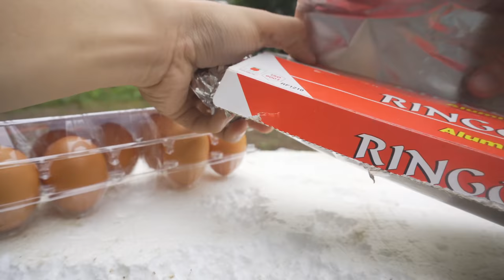Thử Làm Món Trứng Gà Luộc Sáp Nến | Ku Khoa Vlog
Đang dọn nhà thì thấy 1 đống Nến đã bị chuột gặm.. Nên  quyết định lấy số Nến đó để thử Làm Món Trứng Gà Luộc Sáp Nến Nóng Chảy.. sau đó chơi trò Đổ nước vào sáp nến đang nóng 200 độ...🤣🤣🤣

Tên:  Dương Anh Khoa
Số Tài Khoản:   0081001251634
Ngân Hàng:   Vietcombank
Chi Nhánh:  Thành Phố Bà Rịa

— Số tiền các bạn Ủng Hộ, mình sẽ dành TẤT CẢ ĐỂ LÀM TỪ THIỆN.. Ngoài kia còn rất nhiều người có cuộc sống khó khăn, nhưng 1 mình Khoa, ko thể làm nên điều kì diệu...Hãy cùng Khoa, san sẻ phần nào khó khăn trong cuộc sống của họ nhé.

Khoa Xin Cám Ơn Và Trân Trọng Những Gì Các Bạn Đã Ủng Hộ...!!!